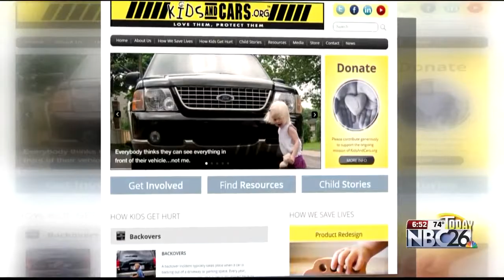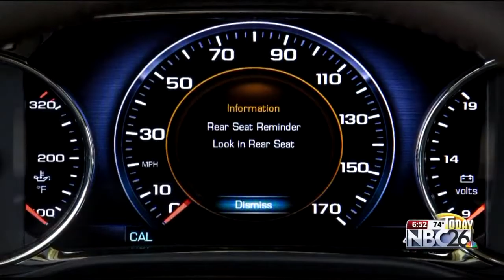Hot Car Safety 2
NBC26 Today